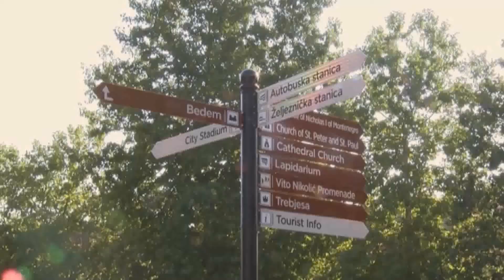JUTARNJI 16 MAJ